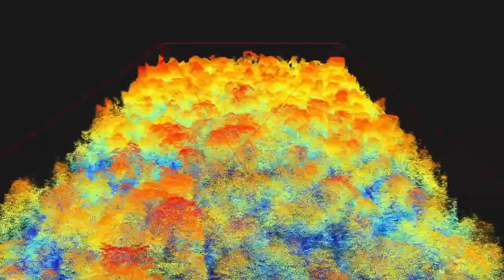LiDAR technology to better understand the Amazon forests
A simulated flight over a fraction of the Amazon rainforest, from a reconstructed LiDAR image by the study authors. Tree canopy tops are in red and hot colours, while the floor and lower parts are in blue and colder colours. Credit: Vinícius Peripato (INPE)